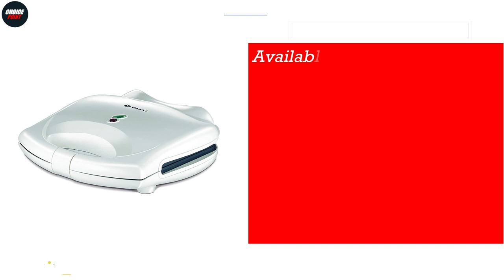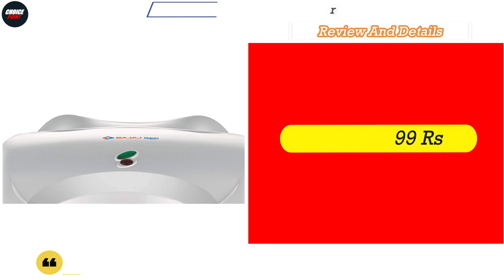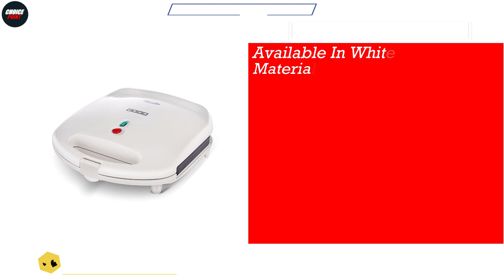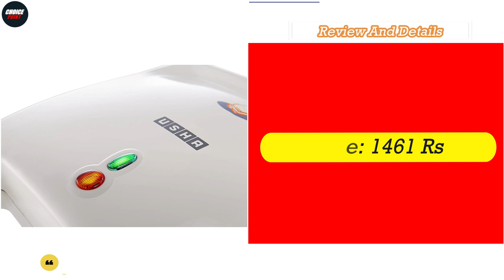Top 5 Best Sandwich Maker In India 2024 (With Price) 🔥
In this video, we have done Review of Top 5 Best Sandwich Maker In India 2021 🔥

Usha Sandwich Maker -

Havells Perfect Sandwich maker -

Prestige 700-Watt Sandwich Toaster -

Bajaj Majesty 2-Slice Sandwich Toaster -

Pigeon Sandwich Maker -